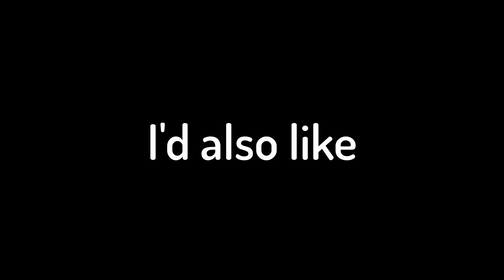I SURPRISED him with his FAVORITE YouTuber!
I surprised my friends Luca and Enzo, BY PLAYING with their FAVORITE YouTuber K9!

subscribble to mah frenmds pls

ignor dis stuff idk
gorilla tag vr Update Gorilla tag challenges Gtag updates I bought everything in gorilla tag oculus quest 2 meta quest 2